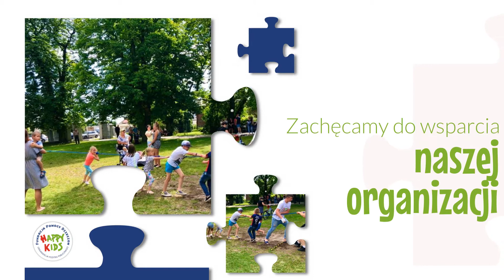Pomoc dzieciom Łódź Fundacja Happy Kids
PomocDzieciom skrzywdzonym, samotnym i zaniedbanym to podstawa działalności Fundacji HappyKids. Założona w 2002 roku organizacja skupia się na tworzeniu i prowadzeniu rodzinnych domów dziecka. W nich dzieci pozbawione opieki rodziców biologicznych otrzymują schronienie i poczucie, że są ważni dla swoich nowych opiekunów. Dzieci wspierane są w nauce, a po osiągnięciu dorosłości także w usamodzielnieniu się. W tym celu Fundacja Happy Kids udostępnia na określony czas młodym ludziom mieszkania, by mogli znaleźć pracę albo dalej się uczyć. Działalność nakierowana jest też na wspomaganie dzieci chorych, niepełnosprawnych i pochodzących z terenów wiejskich. Poza wymienionymi zadaniami Fundacja organizuje szkolenia dla kandydatów na rodziców zastępczych.